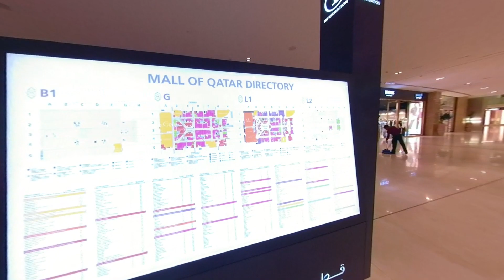MALL OF QATAR Let's See What's Inside |Edd360🌎 (with 360 footage)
A quick Tour Inside Mall of Qatar During Ramadan-2019